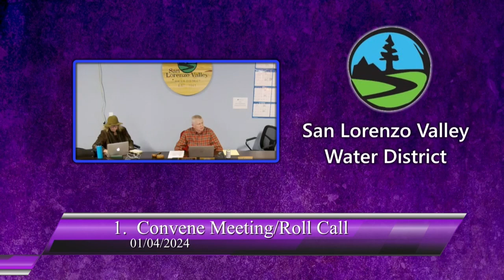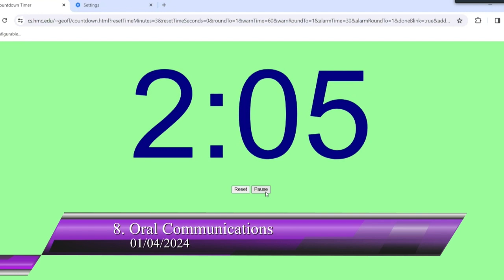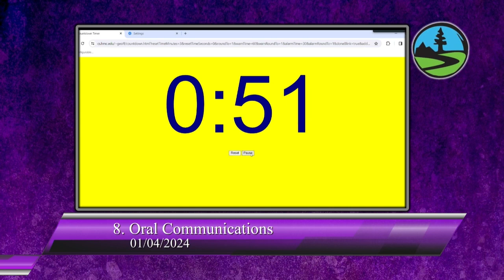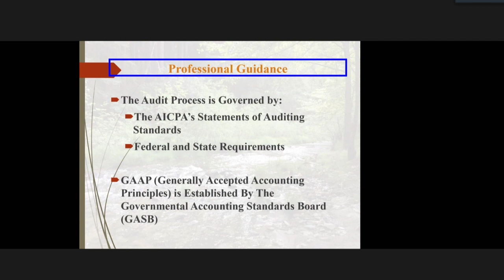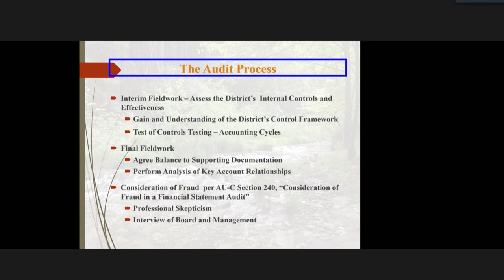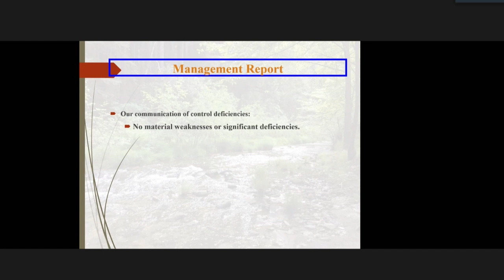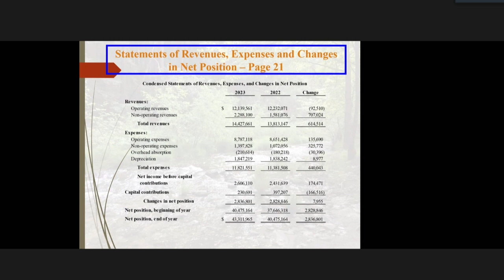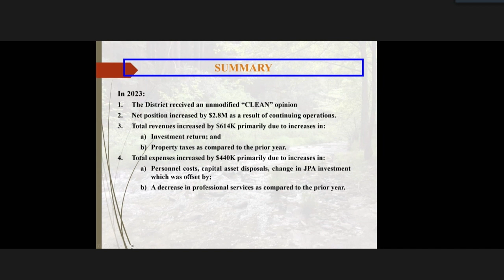San Lorenzo Valley Water District 01/04/24